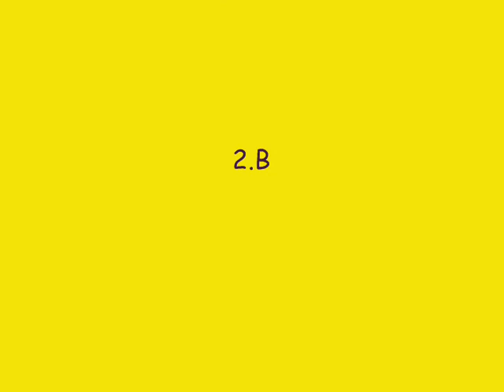Rychlokurz aerobiku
Moje první video-úkol do informatiky. Omlouvám se, že občas jdu mimo hudbu, ale při natáčení jsem cvičila na úplně jiné písničky.